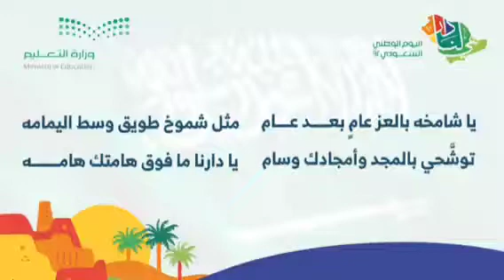اغنية اليوم الوطني السعودي ال ٩٢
اغاني اليوم الوطني السعودي ال ٩٢